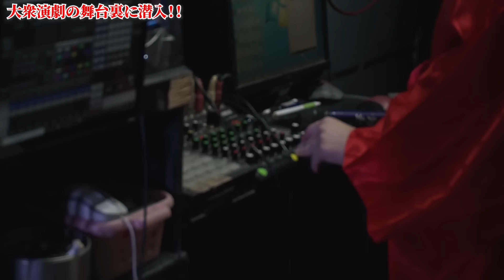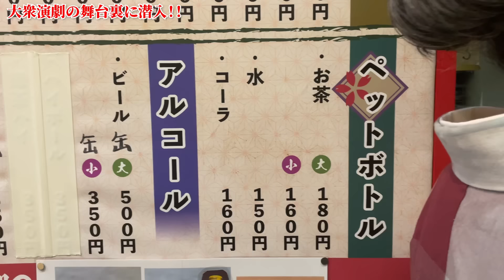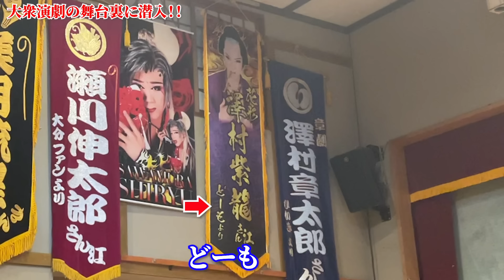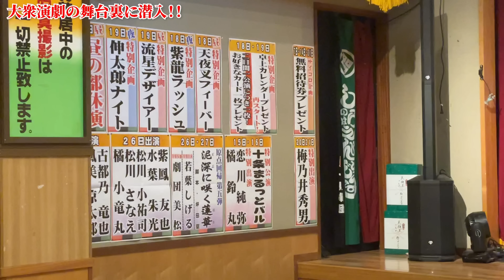舞台裏は着物だらけ👘大衆演劇の裏側に潜入❗️女形ならではの着付けとは⁉️花形役者の楽屋にあるものは❓初心者でも楽しめる大衆演劇・劇場ツアーも❗️【着物・サト流#94】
サトちゃんが東京十条・篠原演芸場で公演中の劇団章劇（しょうげき）の裏側に潜入！公演中の慌ただしい舞台裏の様子や１か月公演で寝泊まりする役者たちの楽屋もチェック❗️（家族で暮らす役者さんもいるんですよ😵）そして観劇の時にオススメ❗️売店フードも紹介❗️

★この動画はこんな方にオススメ❗️
・大衆演劇の着物が気になっていた方
・「一度は大衆演劇を見てみたい」と思っていた方
・大衆演劇が大好き！裏側も知りたい！という方

あなたも大衆演劇を見に行きたくなる動画です♪

・劇団　章劇

▼是非、友達登録をお願いします▼

＊PCからは「友達追加」から「友達検索」に進み、下記のIDにて検索してください。

▼こちらも是非、登録・ご覧ください▼